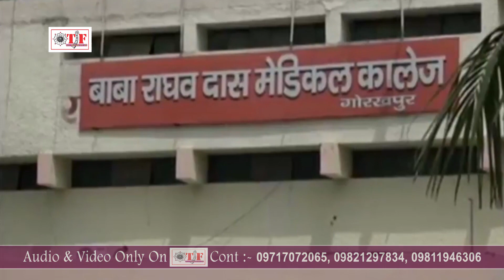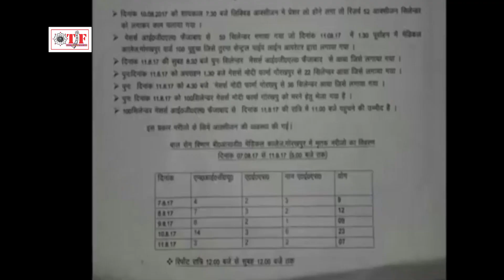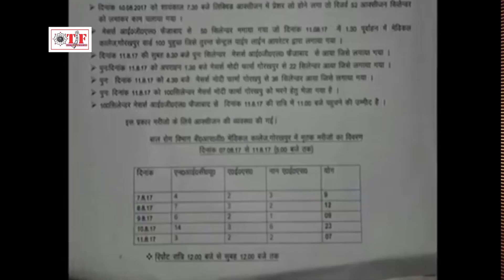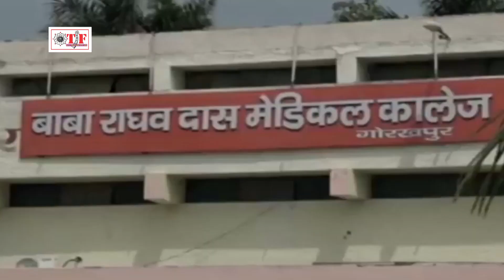Mahendra Bachchan ने क्या कहा B.R.D.Medical College Gorakhpur के बच्चो वाले कांड पर |Bhojpuri Biraha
Mahendra Bachchan ने क्या कहा B.R.D.Medical College Gorakhpur के बच्चो वाले कांड पर | Bhojpuri Biraha 2017

Album : B.R.D.Medical College Gorakhpur Bachho Ka Kand

Singer : Mahendra Bachchan

Writer : Gaya Kavi

Music : Rasid , Ajay Singh , Suraj